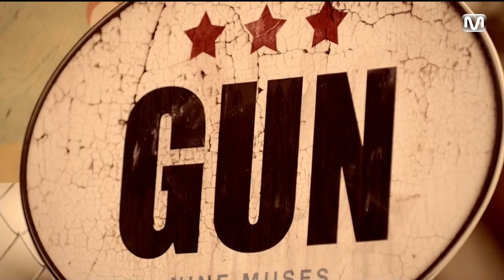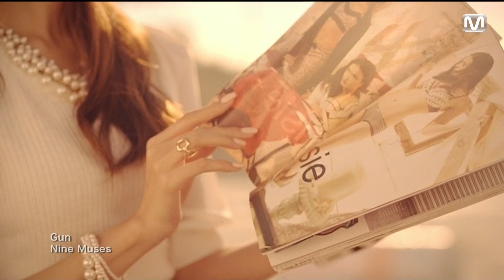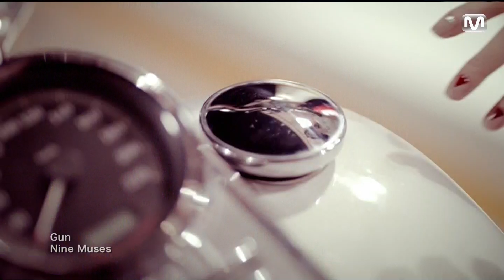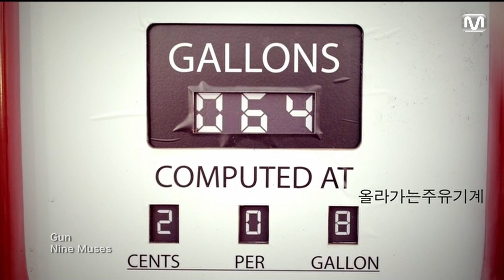MV N 202 50 202 89 NineMuses Gun mnet JP